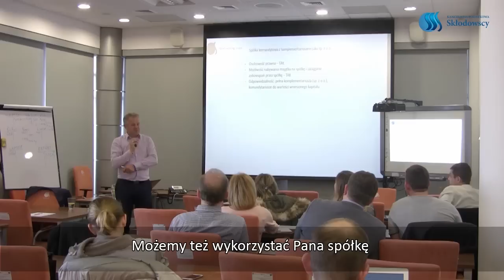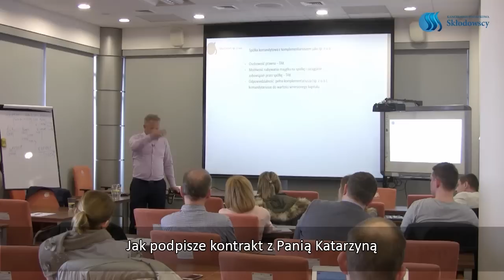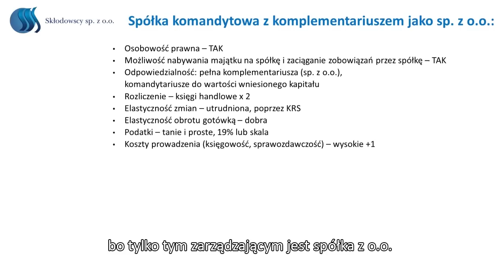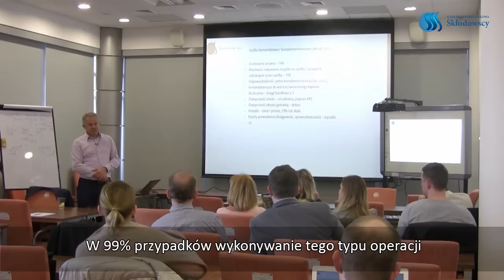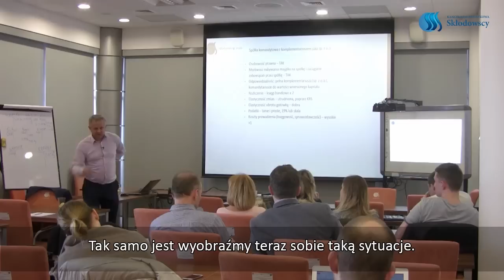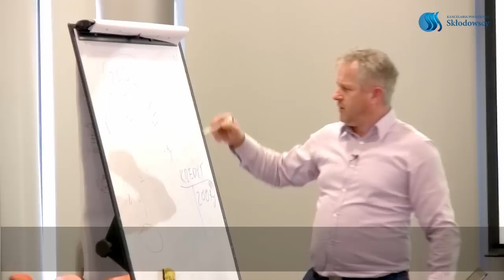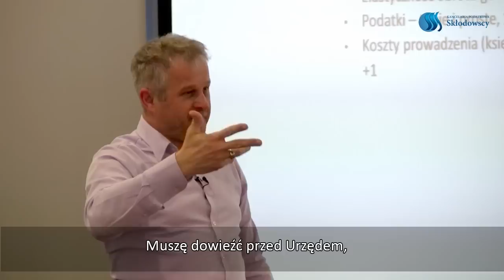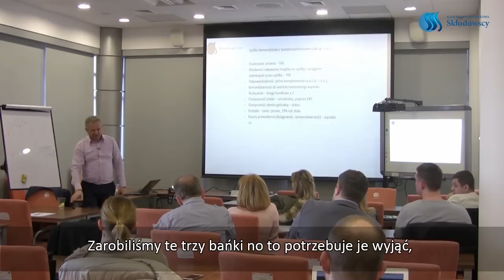Szkolenie dla zarządzających spółkami cz.7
Szkolenie dla zarządzających spółkami cz.7 - Spółka komandytowa z komplementariuszem jako sp. z o.o.

🔔📣 Zastanawiasz się jakie są różnice między spółką komandytową, a spółką z o.o.?
Jakie są zalety i słabe strony dowiesz się z fragmentu szkolenia ❓❓
Zapraszamy 👍
Zapraszamy do skorzystania z naszych bezpłatnych szkoleń.